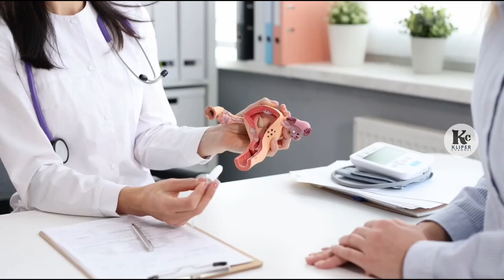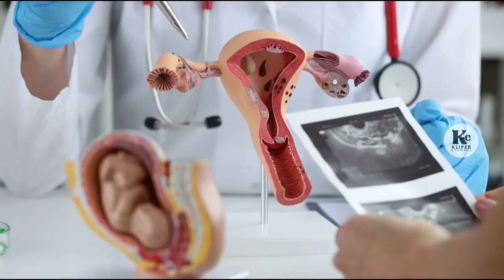Jarak Ideal Hamil Anak Pertama Dan Kedua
setelah melakukan persalinan, kapan idealnya wanita untuk hamil kembali, semua hal tersebut akan kita bahas dalam video kali ini.

hamil kembali setelah melahirkan atau biasa kita dengar dengan istilah kesundulan biasa kita jumpai dimasyarakat kita. namun yang jadi pertanyaan kapan waktu yang ideal untuk hamil kembali setelah melahirkan..?

sebenarnya setelah melahirkan bunda sudah bisa berhubungan dengan suami selama sudah tidak muncul perdarahan atau rasa nyeri. namun untuk kembali hamil langsung setelah melahirkan sebenarnya tidak dianjurkan. hal ini dikarenaka, tubuh juga memerlukan waktu untuk beristirahat setelah persalinan.

walaupun demikian, bunda akan bisa langsung kembali hamil setelah melahirkan, bahkan sebelum bunda mengalami haid setelah persalinan. hal ini dikarenakan masa subur bisa saja terjadi bahkan sebelum bunda mengalami haid.

untuk itu ada baiknya bunda melakukan kontrasepsi setelah persalinan, baik itu kontrasepsi hormonal maupun kontrasepsi nonhormonal untuk mencegah hamil kembali setelah persalinan.

sebenarnya waktu yang ideal untuk hamil kembali setelah persalinan adalah sekitar 18 hingga 24 bulan. hal ini akan memberikan waktu bagi tubuh untuk beristirahat.

jika jarak kehamilan terlalu dekat akan menimbulkan resiko bagi kandungan bumil. ada beberepa resiko yang bisa saja terjadi ketika jarak kehamilan terlalu dekat seperti resiko terjadinya ketuban pecah dini, solusio plasenta, bayi lahir premature, berat badal lahir bayi yang rendah, dan juga bayi lahir cacat.

demikian sedikit penjelasan, jika ada pertanyaan atau sekedar berdiskusi silahkan ditulis dikolom komentar.